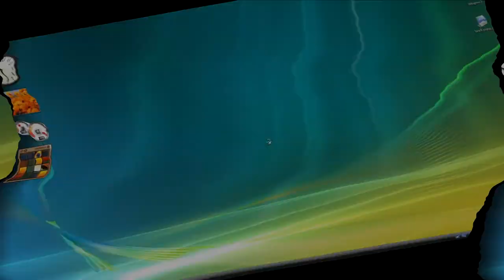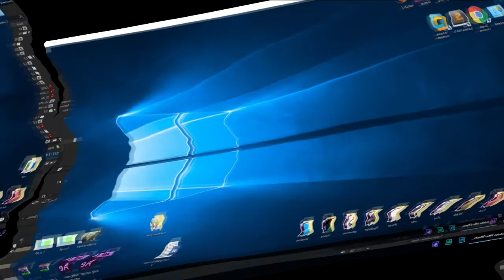Windows Evolution in Wind Blower